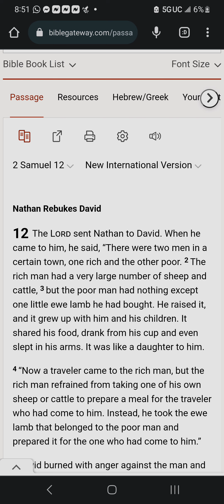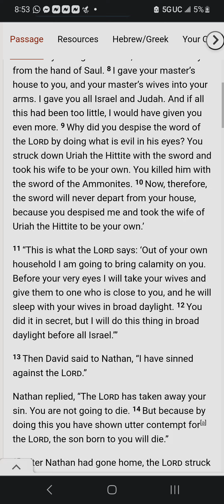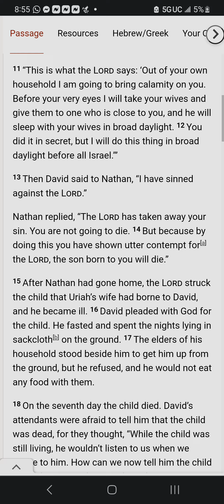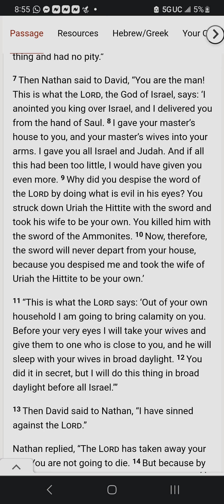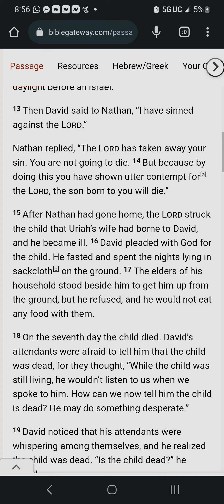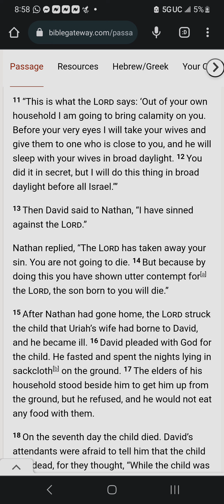An accurate breakdown of 2 Samuel 12 (most soulless NPCS want benefits from the Bible)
Soulless folks don't know it's wrong to want benefits from the Bible and not understand it. Again, they MISUSE the Bible for their laughably small minded and petty wants and are too dumb to know that's animal nature which proves they're a beast. then they pathetically try to attack you to make that truth go away 😂😹😹😹😹😹😹😂 (the emojis are a representation of people and felines working 💪 together)